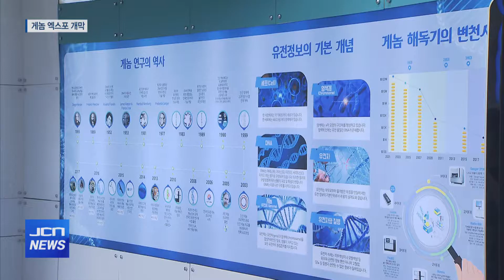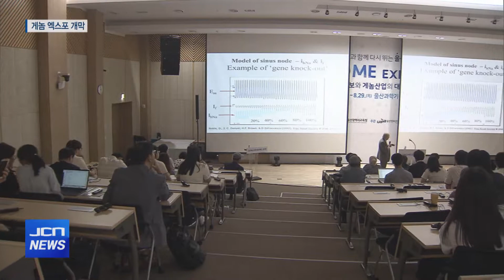[JCN] 게놈 산업 대중화..엑스포 개막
앵커멘트) 무궁무진한 가능성을 가진 게놈 산업을
미래 먹거리로 육성하기 위한
울산시와 유니스트의 노력이 계속되고 있는데요.

대중에겐 생소한 게놈 산업을 대중에게 알리기 위한 엑스포가
오늘(8/28)과 내일(8/29) 이틀간 열리고 있습니다.

김동영 기잡니다.

리포트) 참가자들이 게놈 산업에 대해 정리한 글을
유심히 지켜봅니다.

관련 기업 부스를 찾은 학생들은 진지한 표정으로
게놈과 바이오 산업에 대해 설명을 듣습니다.

인터뷰)조민규 / 무거고 1학년
게놈에 대해 자세히 몰랐는데 오니까 게놈에 대해 간단한 것이라도 설명을 들으면서 알게 되었고, 여기에 와서 실험 같은 것도 많이 체험해보고 많이 도움이 됐던 것 같아요.

게놈의 대중화를 주제로 한 엑스포가
이틀간의 일정으로 유니스트에서 개막했습니다.

올해는, 지난해 국내 처음으로
게놈을 주제로 엑스포가 진행된 뒤 열리는
두 번째 행사입니다.

인터뷰) 송철호 / 울산시장
(이번 엑스포가) 국내 게놈 산업의 현주소를 확인하고 게놈산업의 세계적인 흐름과 미래 비전을 공유하면서 폭넓은 네트워크를 구축하는 계기가 될 것이라고 기대합니다.

엑스포에선 세계 석학들의 강연은 물론
일반 대중이 게놈 산업에 대해
쉽게 이해할 수 있도록 하는
시민 강연도 함께 진행됩니다.

특히 참가자 중 추첨을 통해
무료로 유전자 검사를 받아 볼 수 있는 기회도 제공합니다.

인터뷰) 박종화 UNIST 게놈산업기술센터장
생물학자도 어려운 개념입니다. 게놈이라는 것을 어떻게 분석하는 것은. 따라서 이번 게놈 엑스포는 매우 어려운 분야도 세계 석학들이 설명을 하고요. 일반 강좌를 열어서 학생들, 일반인들을 위한 설명하는 자리도 있고...

전세계적으로 게놈 산업은
무궁무진한 가능성을 품고 있는 것으로 평가되고 있습니다.

울산은 2016년부터 만명의 유전자 정보를 빅데이터화해
의료에 활용하는 만명 게놈프로젝트를 진행하고
산학연과 의료계까지 함께 협력을 모색하는 등
게놈 산업의 선두주자로 나서기 위한 노력을 이어가고 있습니다.

스탠드업) 게놈 바이오 산업이 성장 동력을 잃어가는 울산에
새로운 먹거리 사업으로 자리메김 할 수 있을지 주목됩니다.
JCN뉴스 김동영입니다.